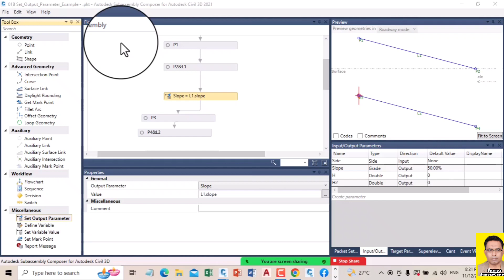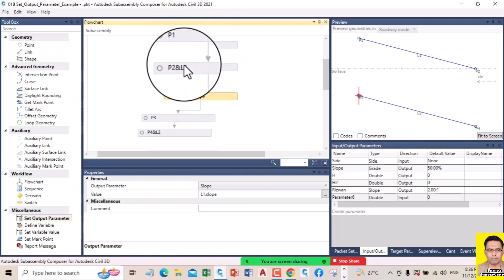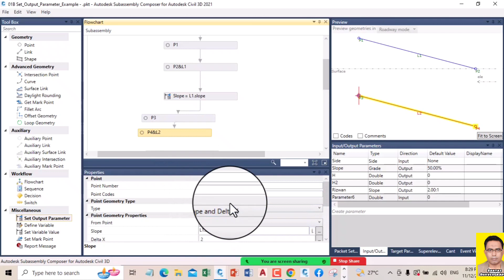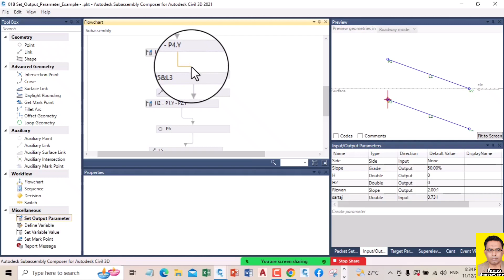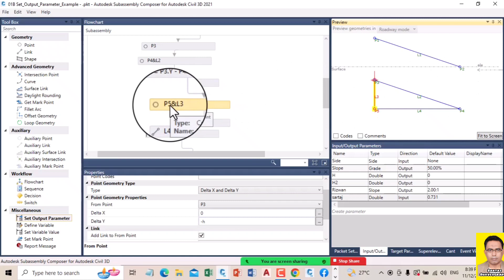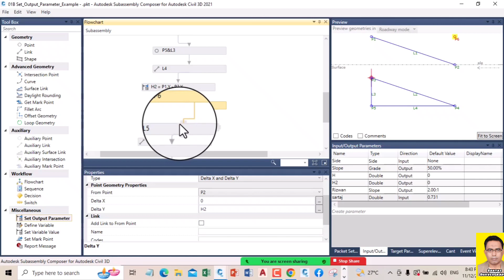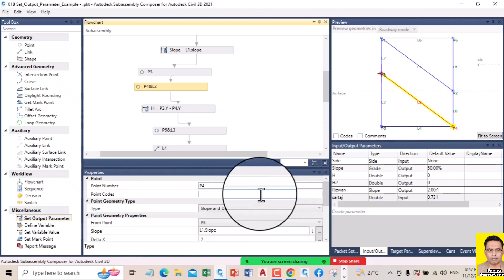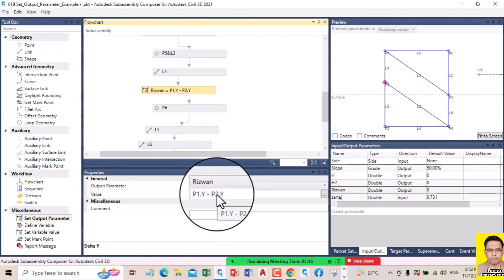Live Zoom Class 10 CiviL3D Subassembly_Composer use of Set_output_Parameter & Define_Variable